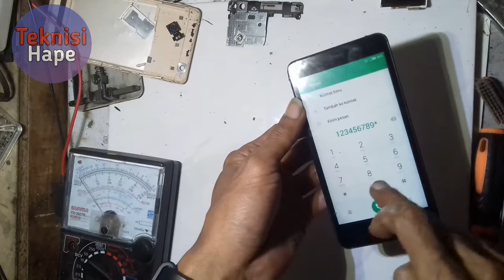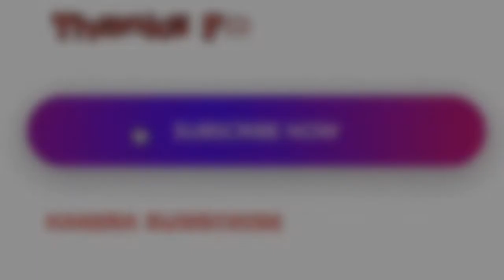Redmi 2, Redmi 2Prime Trick Memasang Touchscreen LCD Tanpa Lem UV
Redmi 2 Atau Redmi 2Prime Trick Memasang Touchscreen LCD Tanpa Lem UV